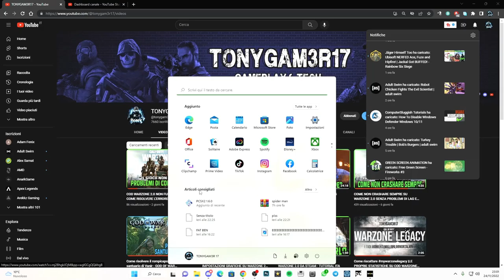COME BLOCCARE IL TASTO WINDOWS CHE TI FA USCIRE DALLA PARTITA SU COD WARZONE 2.0 - TUTORIAL ITA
Molti per sbagliano premano il tasto start sulla tastiera per quelli a schermo intero e gli mette cod wz 2.0 a icona!!

PC:
MOBO: B450 GAMING PLUS
CPU: R5 3600
GPU: 1660 SUPER
RAM: 16 GB
CASE: 4000D AIRFLOW CASE CORSAIR

VIDEO TUTORIAL
               GAMES---TECH---MICROSOFT